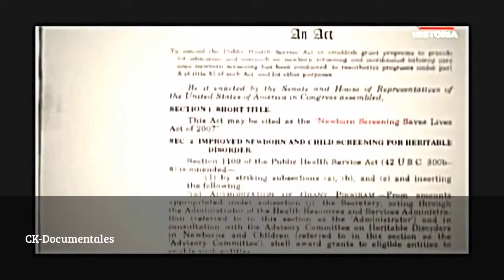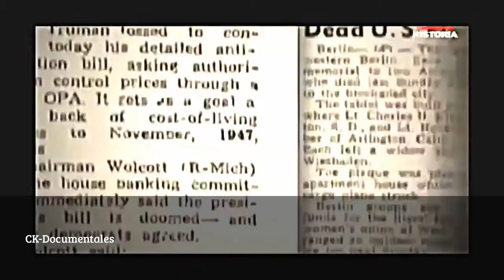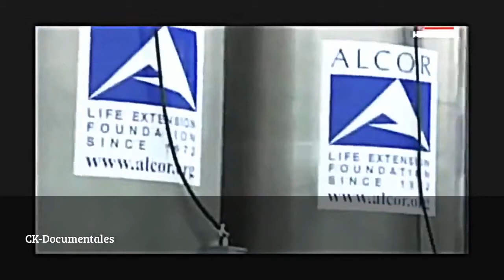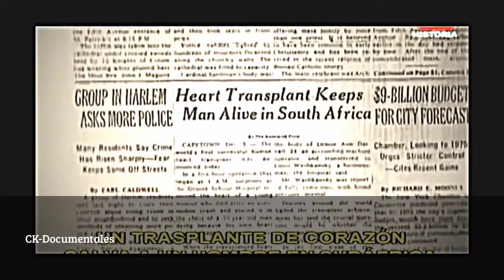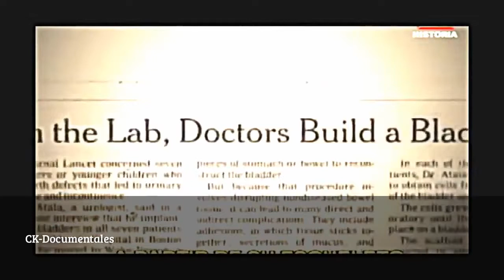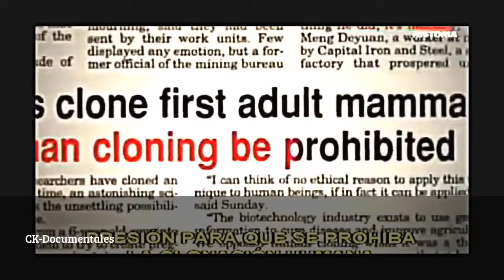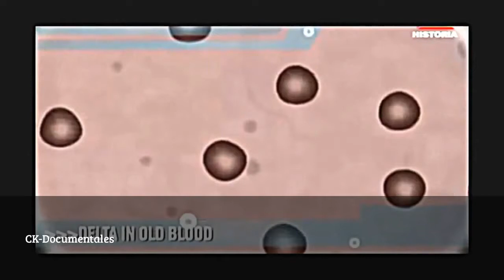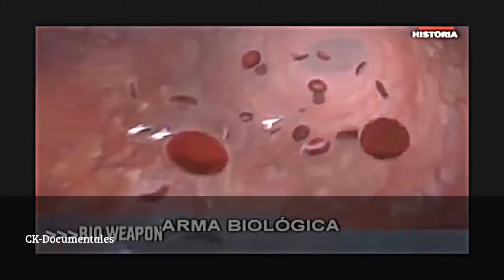INMORTALIDAD: EL ULTIMO RETO CIENTÍFICO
Científicos de prestigio y reconocimiento internacional investigan con entusiasmo la prolongación de la vida orgánica, recurriendo a la genética, la nanotecnología, y otras ciencias y técnicas de última generación. Ojalá la humanidad usemos para bien estos progresos futuros.